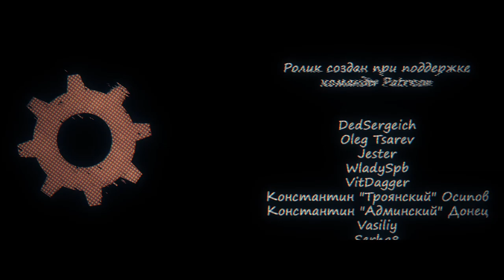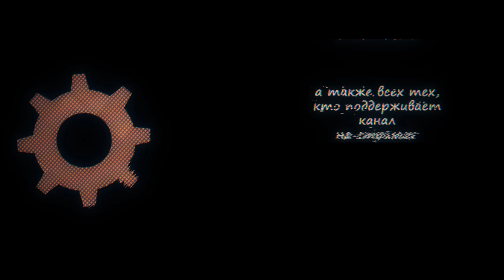Руководство Factorio - Атомная станция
Factorio - песочница выживалка, про строительство и автоматизацию заводов и фабрик и выживание в чужом агрессивном мире.

Патроны месяца:

DedSergeich
Oleg Tsarev
Jester
WladySpb
VitDagger
Константин "Троянский" Осипов
Константин "Админский" Донец
Vasiliy
Serhg8
EvilTwin
Aivan_2008
Mlexeri
Sergey P142H Matyukhin
Scorragan
Djod52
KamiCatZe
Ян Pterax
DenSL666
Tony N
Alexander Berezin
Nochnoi_Lis
Rikishi Hiradate
Zetom
Gri89
Магомед Гаджиев
feers
De_Vano
Даниил Федорович Катаев
Sh.Pa.Gel.
Dron-elektron
Turist243
Danon
h1dden
HardWin
Karamba
seuz
Дмитрий Сердюк
СТАКАНОВ